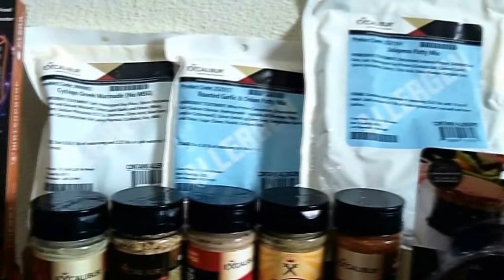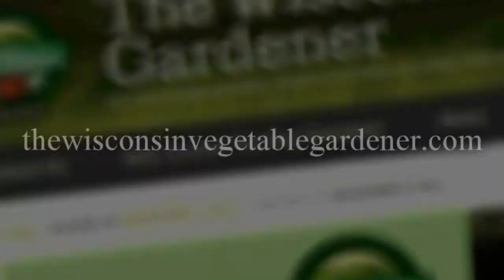Seg1 of S6E21 5 most asked Garden questions online prt1 -The Gardening with Joey & Holly Radio Show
Segment 1:  part 1 most asked garden question online